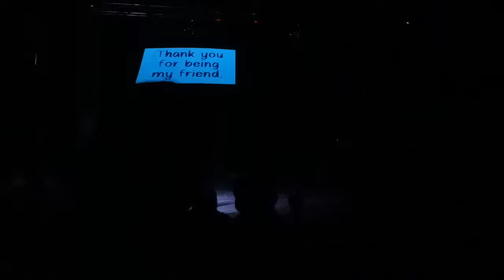Dear Diabolo - An act by Nico Pires @ EJC 2022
A reflection on an almost 30 years long relationship between Nico and his Dear Diabolo.
An intimate act performed at the European Juggling Convention in Madrid, August 2022.
Huge thanks to :
- the EJC for inviting me, what a blast to perform in front of my peers !
- Fred as a great host
- Thierry Delaveau, Jan Voin Ungern and Circoeduca for the images
- Camille La Verde for the great pictures
- the juggling community to be the best audience in the world !

Full text from the intro :

Dear Diabolo
It s been a long ride.
Almost 30 years on each other’s side.
Have we become an old couple ?
Do we know each other too much ?
Sometimes I am wondering if we will make it till the end. if we can still surprise each other, inspire each other, love each other.
Love. Damn, you taught me a lot of that.
The love of playing, the love of trying, even the love of failing, almost the love of crying.
The love to dream, the love to share, the love to scream, the love to dare
Dear Diabolo,
I owe you a lot, but there will never be no debt between us.
No doubt between us.
I guess doubt is what you have helped me face.
A few times, I have been on the edge of cheating, but what can I say, bearings are just not for me.
I guess I am old school. Well not enough to be back on wooden sticks.
And who said that more is cool ? To me the world stops when just one diabolo speaks.

Dear diabolo,
how many times did we go on date together on stage?
We went sad,
We went happy to tears,
We went mad,
We went free of our fears.
We went fool of ourselves,
We went worried of our look,
Close like shells,
And open like a book.
We went chasing the fame,
We went fighting the shame,
We went with silence on the crowd,
We went with them loud.
We went out of shape,
We went out of risks,
We went out of sleep,
We went out of tricks.
But we went.

Dear Diabolo,
Thank you for being my friend, my safety net, my guide,
Even when you and I need some distance,
So tonight here at EJC, on my side,
Would you accept to join me now just for a tiny dance ?